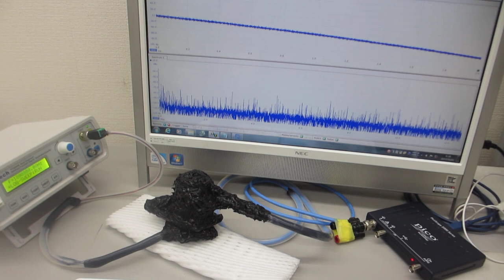５００Ｈｚから３００ＭＨｚの超音波伝搬状態を制御可能にする、超音波プローブの製造技術（ダイナミック特性を評価する技術）